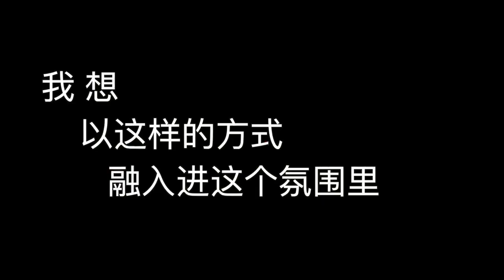异乡华人街头致敬Beyond黄家驹！有一种共鸣叫《光辉岁月》！